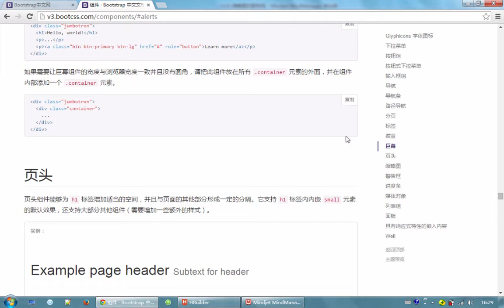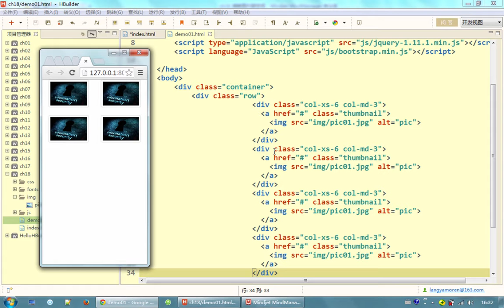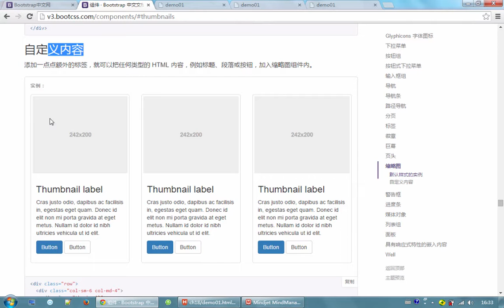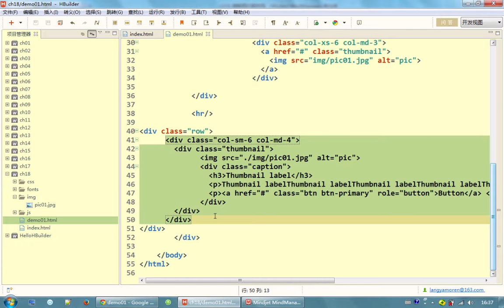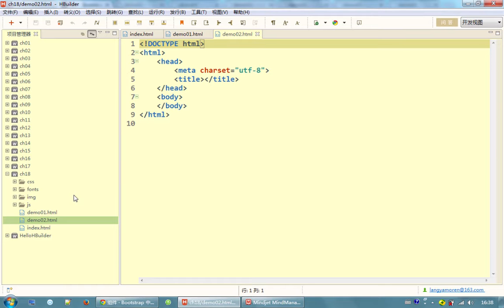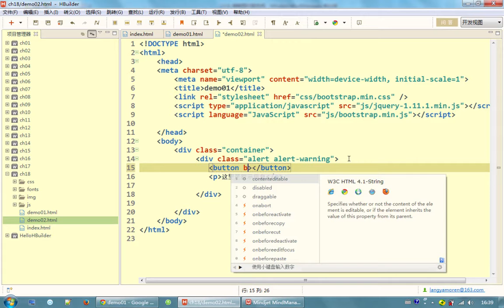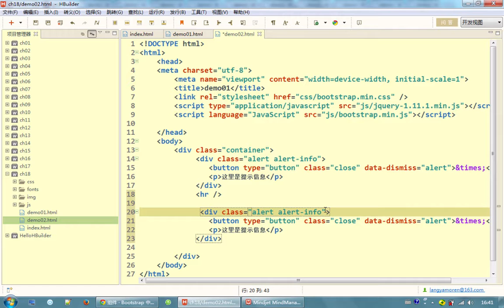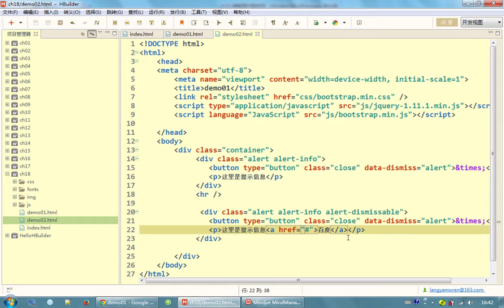bootstrap入门22 缩略图和警告框